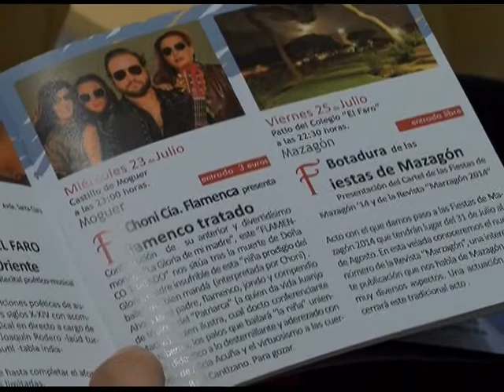08-07-14 LUNA DE VERANO DE MOGUER